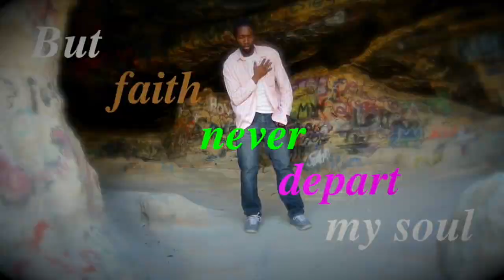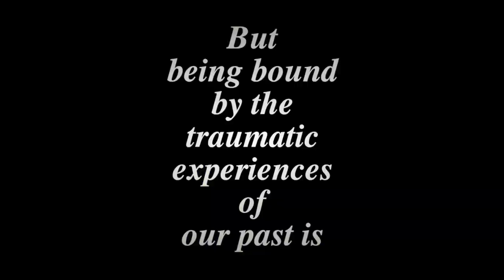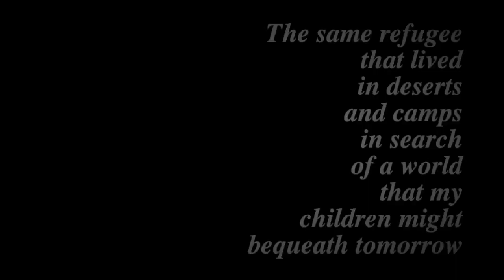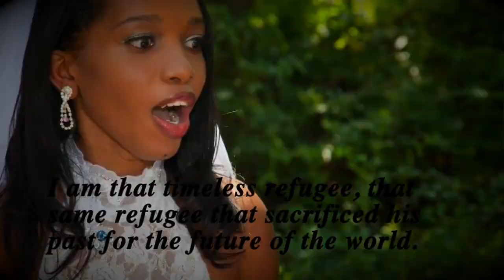A place for truth.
Mr. Fidel Nshombo is from Bukavu the Democratic Republic of Congo; he was resettled in Boise, Idaho July 2006, eleven years after he became separated from his entire family during the First and Second Congo Wars (1996 and 1998). As a twelve-year-old boy, he was forced to embark on a journey through seven African countries in a continuous search for safety, suffering privations and barely surviving some of the African continent’s meanest streets, including the Tongogara Refugee Camp in Zimbabwe.  Fidel knows first-hand the challenges of adapting to life in a new country and culture.
In 2011, Fidel was honored for his human rights work and for becoming a U.S. Citizen by Boise City Mayor, David Bieter, who presented him with a flag flown over the U.S. Capitol.  He also received the Idaho Refugee Integration and Success Award from the Idaho Office for Refugees.
Fidel is a poet and author of two books (Route to Peace and Route to Peace 2), And currently working on his Auto-biography, public speaker, refugee advocate, and a member of the first United Nation Refugee Congress representing the Northwest region for refugees, he also serves as a refugee youth mentor. He also seats on the Mayor’s refugee’s steering Committee while travelling across the State and nation occasionally sharing his story to inspire people.
Mr. Nshombo has located his family in Uganda and now supports them to ensure his siblings attend school and his parents are well taken care of.
Mr. Nshombo was the keynote speaker at the inauguration of the Idaho Human Rights Education Center Book Club, a presenter at the Refugees in the Heartland Conference in Iowa and at the Martin Luther King Day celebration at the Idaho Capitol Rotunda.  In 2013 Mr. Nshombo presented with the Boise Police department at the NACOLE Conference in Utah promoting to New Police Refugee Liaison Officer Position, a model that has improved the interaction between Refugees and Law Enforcement in Idaho.
Mr. Nshombo is married and father to two step daughters, He has also released two videos documentaries that are used in conferences across the country to spread awareness of refugees in the United State. You may follow Fidel Nshombo’s life and work on his